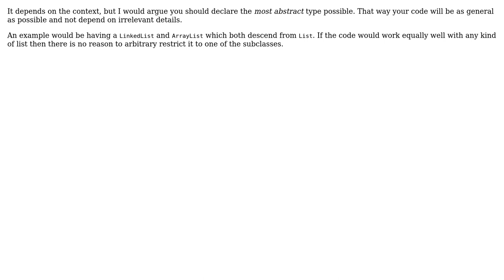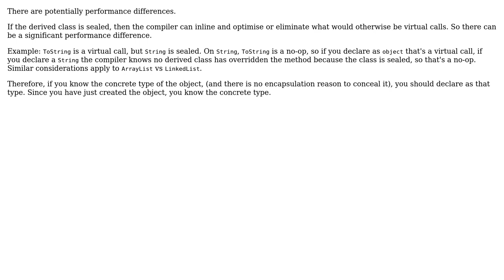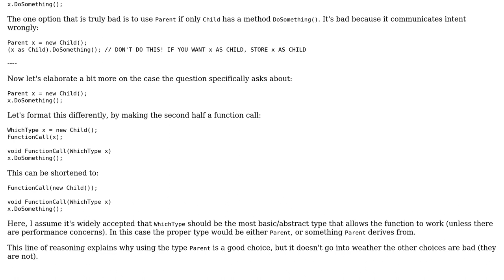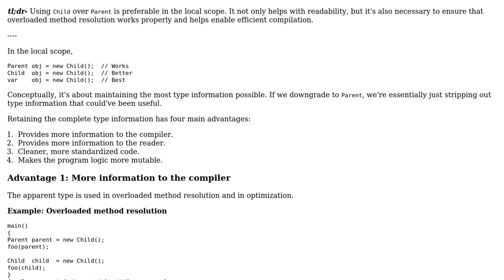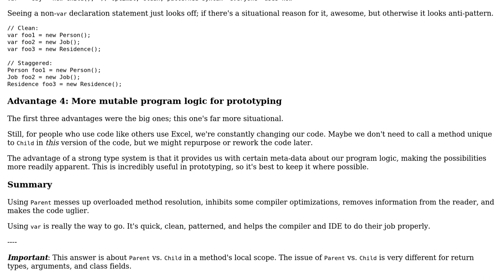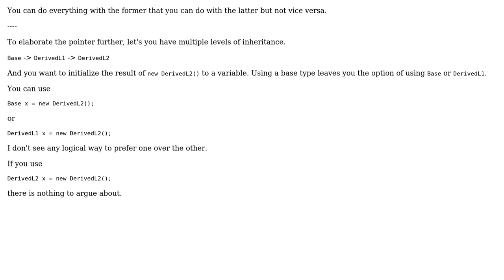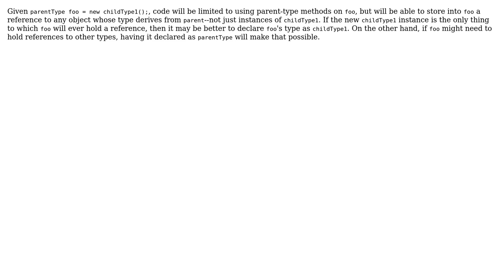Is "Parent x=new Child();" instead of "Child x=new Child();" a bad practice if we can use the...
Is "Parent x=new Child();" instead of "Child x=new Child();" a bad practice if we can use the latter one?

With thanks & praise to God, and with thanks to the many people who have made this project possible! | Content (except music & images) licensed under CC BY-SA | Music | Images & others | With thanks to user supercat user R Sahu user Quentin 2 user Peter user Nat user Joshua user JacquesB user ggrr user corsiKa user Bernhard Hiller user Ben user Alexander and the Stack Exchange Network Trademarks are property of their respective owners. You are responsible for your own actions.